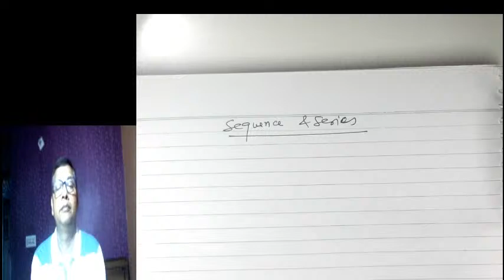CA Foundation | Sequence and Series | Lecture-3 | DR. SHANKAR SINGH